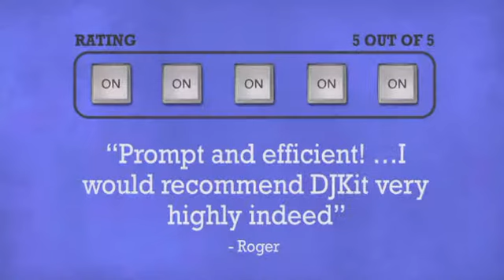Intellistage Euro Platform connecting plate ISERCP - DJkit.com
For more information on the Intellistage Euro Platform connecting plate ISERCP and to purchase from DJkit.com

Intellistage Euro Platform connecting plate ISERCP is brought to you